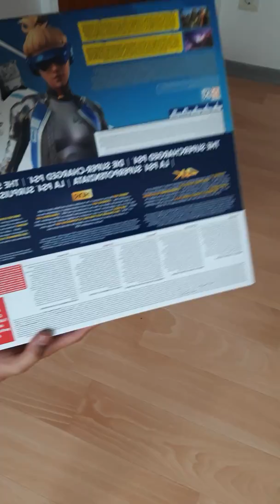Ps4 pro neo fortnite unxboxing deutsch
Herzlich wilkommen leute zu meinem ersten unxbox und youtube video ich wünsche euch viel spass bei dem video , für fehler entschuldige ich mich , jeder fängt mal klein an 👈

Euer mustafa 🤲